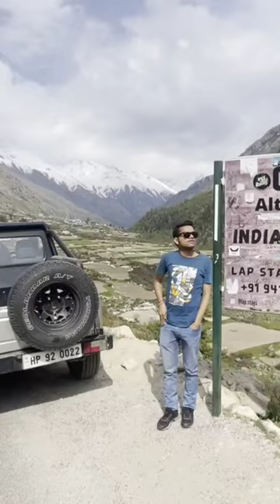trip to chitkul... hindi explorepage shortvlog travelvlog #